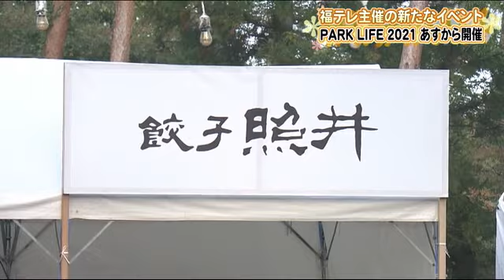衣食住・音楽の新しいイベント「PARK LIFE 2021」10月16日・17日 福島市で開催 (21/10/15 19:48)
「PARK  LIFE 2021」は「美味しくて」「楽しい」をテーマに、福島テレビが主催するイベントで、１０月１６日から福島県福島市のあづま総合運動公園で開催される。

会場には約４０店舗が出店。飲食ブースではこの２日間限定のオリジナルメニューが提供される。
感染症対策として、現金でのやりとりを減らすため全ての店舗でキャッシュレス決済にも対応。また、食べ歩きは禁止になっている。飲食スペースは対面にならないように配置している。

イベントの目玉となる音楽ライブには、ロックバンド「くるり」や人気ガールズバンド「ＣＨＡＩ」など多くのアーティストが出演。

このイベントは福島県民が対象で入場無料だが、ライブ会場に入るにはホームページから事前の登録が必要。
来場の際は不織布マスクの着用など感染症対策を求めている。

‹PARK LIFE 2021›
2021年10月16日10:00-19:30 / 17日10:00-18:30(予定)
【会場】あづま総合運動公園（福島県福島市）